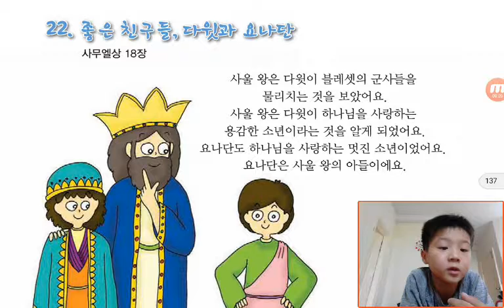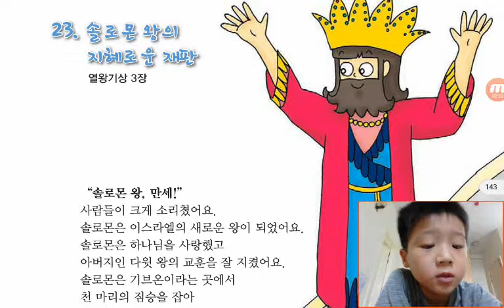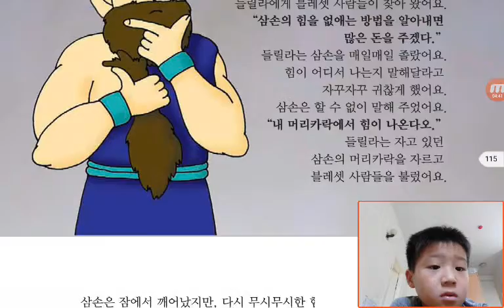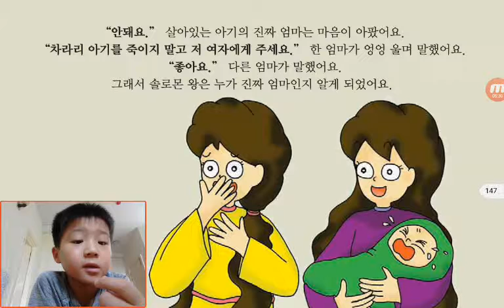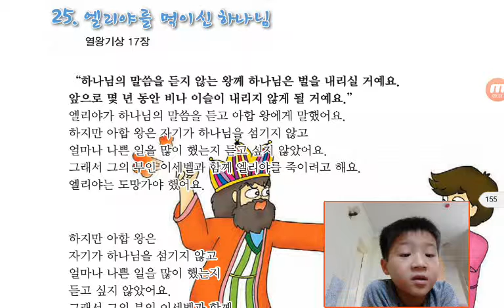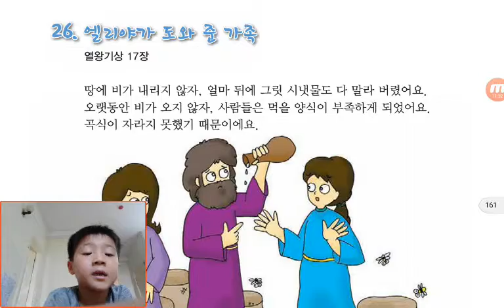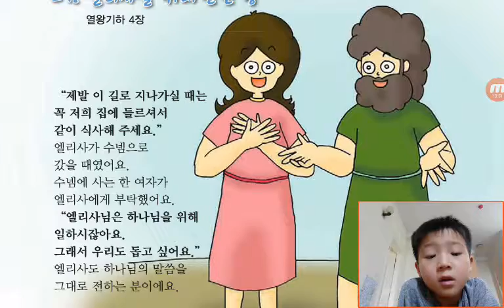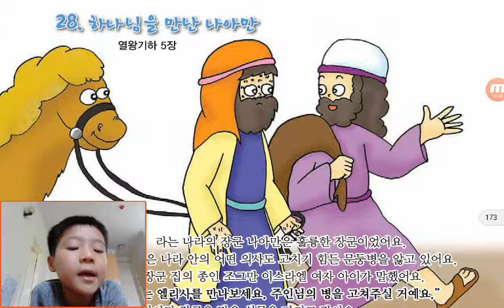‹Kids›Soo：Wonderful Bible Story‹성경이야기›– 좋은 친구들 다윗과 요나단, 하나님을 위한 아름다운 집, 엘리야를 먹이신 하나님